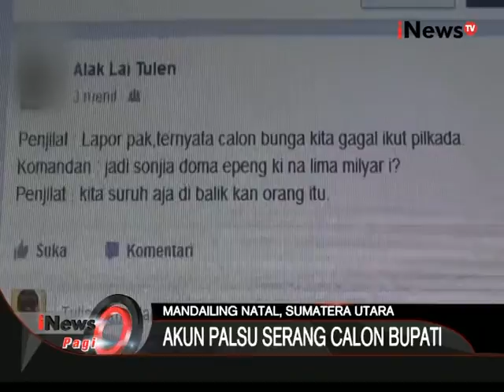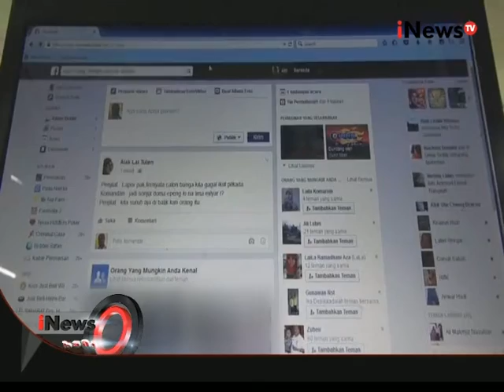Black Campaign Pilkada Sumatra Utara, Banyak Akun Palsu Dunia Maya - iNews Pagi 26/08